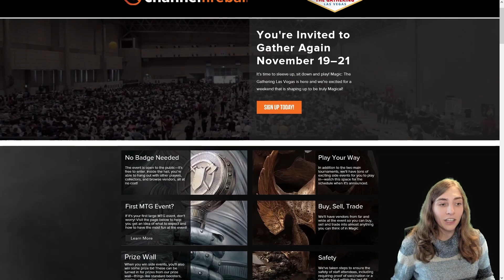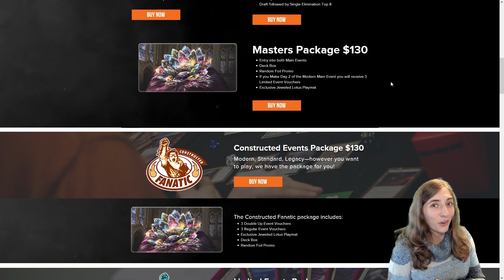Night of the Living Jank - Standard Zombies | The Jank Tank with Amy Amazonian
Amy's got Zombies crawling from the floorboards and out of the graves for her special Halloween-themed Standard Zombies Jank Tank!